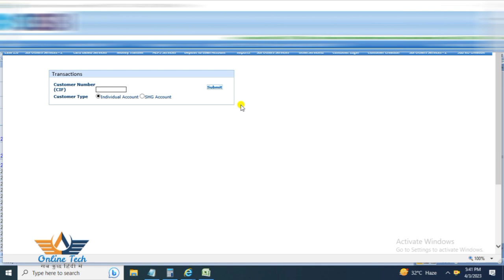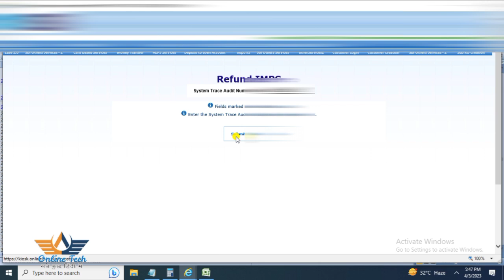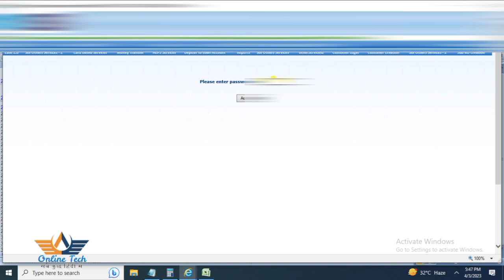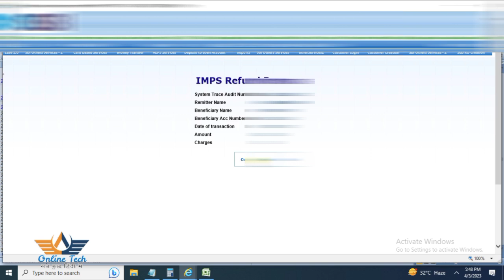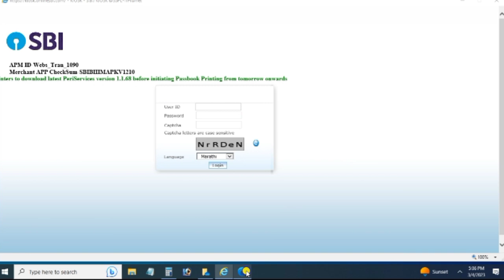sbi csp imps refund process 2023 sbi kiosk banking new update| sbi csp bank| online tech 483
Namaskar  friends

Iss video mein SBI CSP imps deemed success refund process ke bare mein bataya gaya hai